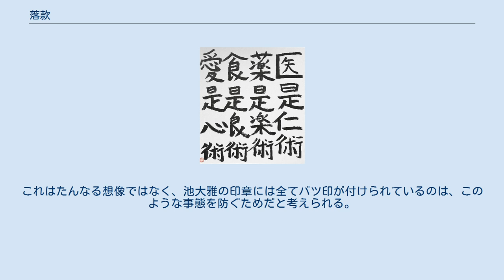落款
落款（らっかん）とは、落成款識（らくせいかんし）の略語で、書画を作成した際に製作時や記名、識語（揮毫の場所、状況、動機など）、詩文などを書き付けたもの、またその行為を言う。
その文を款記といい、その時捺す印章を落款印と言う。
慣習上、署名として押捺された印影、または署名に代えて押捺した印影をさすことも多い。
署名用の印そのものを落款と称することもある。
 落款の押された書 『芥子園画伝』によると、本来画工は無款か絵に目立たないように記したが、元末の倪瓚あたりから長文の款記が見られるようになり、画に賛を盛んに寄せるようになると、そこに書と画の調和美が意識されるようになったという。
日本でも中国の影響で行われるようになり、『古今著聞集』には平安時代中期の画人・巨勢公忠が自作の屏風に必ず署名したという逸話が記されている。
しかし、実際の作品を見ると鎌倉時代以降に一般化したと見られ、これを作家の地位向上と独立を示す現象とみることも出来る。
 実際に落款を署するときは、画面で感じの弱いところに記入して全面を引き締めるという効果をねらうこともあり、落款の位置は一定の規則はない。
ただし、対幅や一双の屏風では、2つ並べた際の画面両端の下方にそれぞれ記されるのが通例である。
時代が下ると、反対に明快な表現効果を狙って、形式的な款記をせず、印章のみの落款もしばしば見られる。
通例、落款は書号・画号を署するが、実名を署することもあり、号および名を併記することもある。
更に位階、職名、年齢、身分を上にかぶせることもあり、季節、年号、干支を添える作例も散見される。
某に依頼されたという趣旨を示すために、「○○君請嘱」あるいは「雅嘱」などと記す。
先人の図意にならって描く場合は、「倣○○」などと付記する。
署名という性質上、書体は謹直な楷書で記されることが多いが、行書や草書の例もある。
筆者の加齢と共に書き慣れて、文字が崩れてくる傾向にあり、作品展開を考える手掛かりとなりうる。
 こうした情報は、その作家を研究する上で欠かすことの出来ない基本的な情報であり、真贋鑑定でも参考にされる。
しかし、印章のみあるいは款記のみの作品に、所有者の求めで後から作家自身が款記や印章を記し直す場合もあり、落款や印章のみで判断するのは危険である。
また、印章は現在まで残っている例が少なくなく、もしこれが悪意ある第三者の手に渡り、ある程度以上の質の作品に正規の印章が押されてしまうと、作品自体は偽物だが印章は本物という、鑑定が極めて難しい贋作が出来上がってしまう。
これはたんなる想像ではなく、池大雅の印章には全てバツ印が付けられているのは、このような事態を防ぐためだと考えられる。